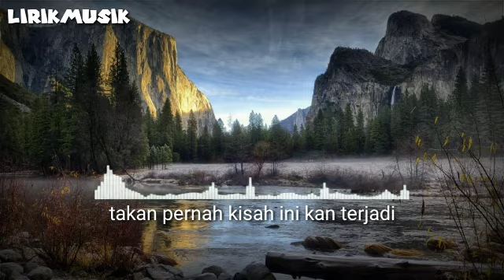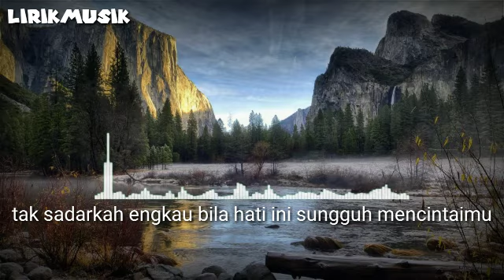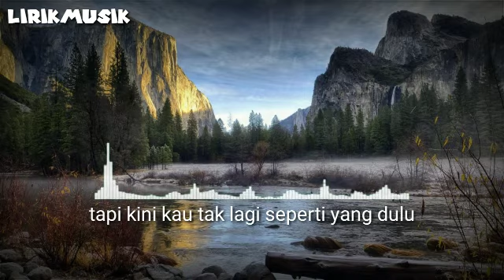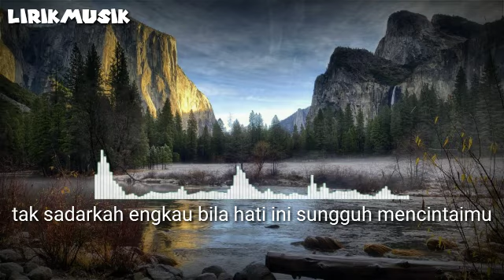Ilir7 - Sakit Sungguh Sakit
download lagu sakit sungguh sakit ave ft dyrga dan chevra
sakit sungguh sakit kau khianati kisah cinta suciku mp3
sakit sungguh sakit karaoke
sakit sungguh sakit kau khianati kisah cinta suciku lirik
sakit sungguh sakit kau khianati kisah cinta suciku chord
sakit sungguh sakit kau khianati cinta suciku mp3 download
download lagu ilir7 - sakit sungguh sakit (official music video)
sakit sungguh sakit rasa hati ini kini kau tlah pergi